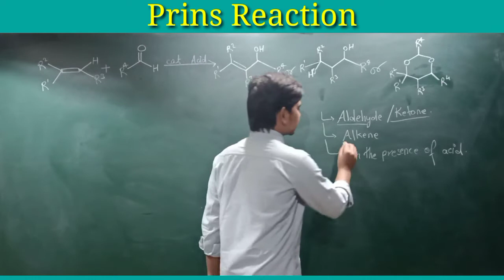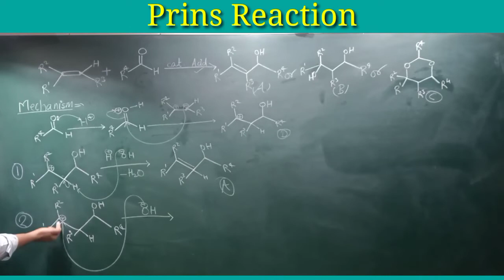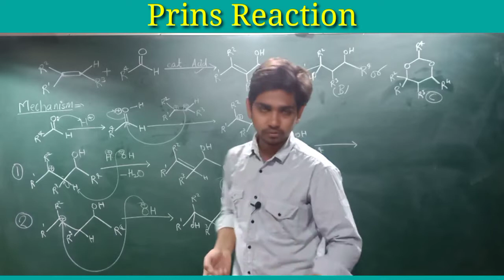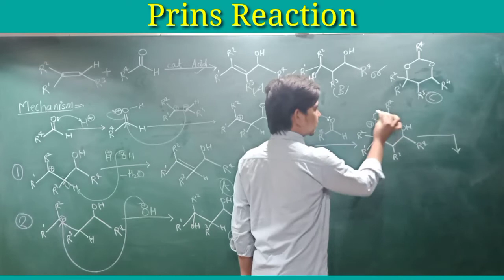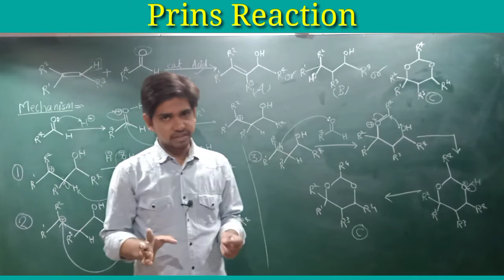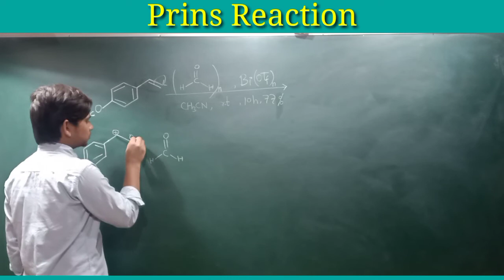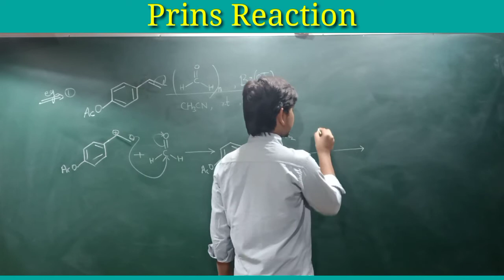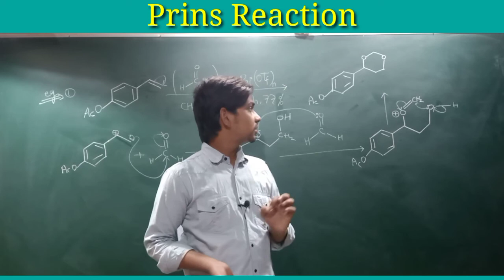Prins reaction | Prins reaction with mechanism | CSIR NET | GATE | Part (14)